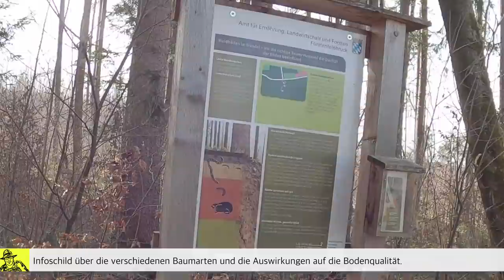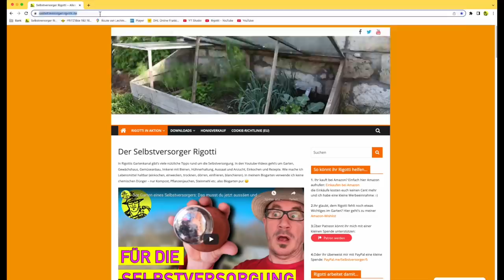Mein Garten im Wald: Mit Traktor und Seilwinde | Traurige Nachricht aus dem Rigotti-Garten 😥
Ein Traktor mit Seilwinde ist für einen Selbstversorger ein ganz wichtiges Werkzeug - doch auch der muss alle 2 Jahre zum TÜV. Nachdem ich TÜV bekommen habe, fahre ich mit dem Traktor in den Wald. Dort hatte ich vor ein paar Jahren Küstentannen angepflanzt und sie mit einem Wildzaun geschützt. Die Tannen sind gewachsen, der Wildzaun kann jetzt weg. Dazu nutze ich den Frontlader des Traktors und meine Seilwinde.

Zudem gibt es eine traurige Nachricht aus dem Rigotti-Garten - aber seht selbst...

Meine Produkte zum Film(*):
Meine Forst- bzw. Würgekette

Pop-Schutz (wichtig)

Intro 0:00
Mit dem Traktor zum TÜV 0:30
Mit dem Traktor in den Wald 6:18
Bei den Hühnern und Enten 18:20
Danke 22:14